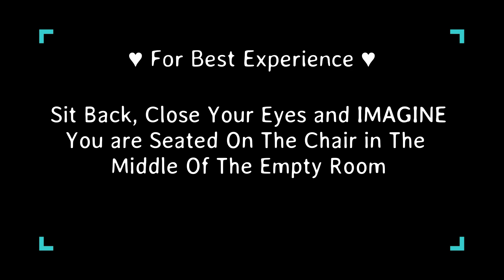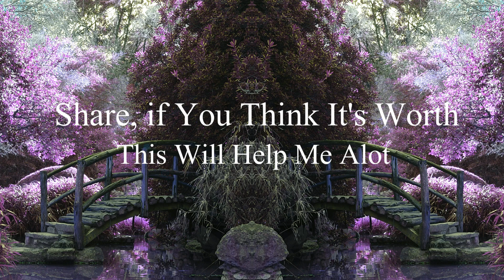In The End | Linkin Park (Cover) | 8D Audio | Virtual + Surround Sound | Use Headphones 👾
ʕ•́ᴥ•̀ʔっ
This is Real 3D  Which Uses 3 Dimensional Space
It means, In This this Song Not Only You Can Feel Sound Traveling
Left And Right But Also Behind The Head and Even Above And Below, Close Your eyes and Then Listen If You Want To Experience Real 3D

⇛ SUPPORT MY OTHER CHANNELS  ☜(ˆ▿ˆc)

✍(◔◡◔) Song Information ♫ :
Song :- In The End
Artist :- Link Park Cover (feat. fleurie & jung youth)
Produced By :- Tommee Profitt

 （っ＾▿＾） Follow  3D MUSIC INDIA  ⤵

Ans = The Word "3D" Means 3 Dimensions And We Live in
3 Dimension World!, 3 Dimensions are Length, Width and Height!
3D Movies are Called 3D Because It Has Length, Height and Width
3D Movie Doesn't Mean That  It Will Feel Extremely Real!
Same For Audio When Sound is Traveling Left Ear To Right ear or Vice Versa That Mean The Sound is 1 Dimension (Length) and When The Sound Travel Front and Behind The Head as well as Left and Right That Means The Sound is 2 Dimensions (Length  and Width) and If The Sound is Also Traveling Above and Below It Means The Sound Have 3 Dimensions (Length, Width and Height)
This has No Business With Making a Sound Extremely Real! But It Gives Illusion Like It's Real and it's Also Feels Gud!

In Our Channel The Sound is 3D ᕙ(`▿´)ᕗ And Travels Left, Right, Behind, Above and Below The Listener!

ツ About 3D Music India ᕙ(`▿´)ᕗ :
3D Music India is The First Channel of India \ (•◡•) / Who Gives  3 Dimensions To Songs of Punjabi and Hindi Songs  To Make Them Feel More Alive, If You like Our Work and want to Listen More Then Do Subscribe! and Show Us Your Love Through like and Comment ❣

               100daudio surroundsound virtualsound 16d virtual sound 8d punjabi songs 10d punjabi
               songs 8d bass boosted songs 8d bollywood songs headphone songs 8d hindi songs
               8d love songs in the end link park cover (feat. fleurie & jung youth) produced by
               tommee profitt